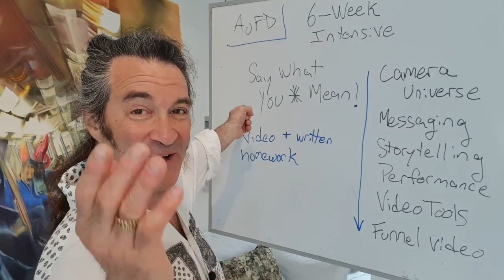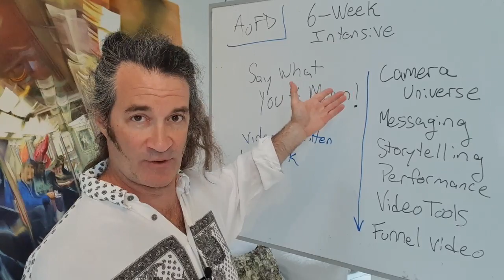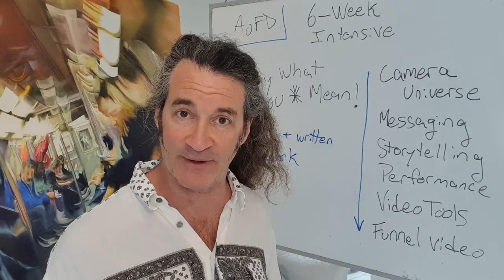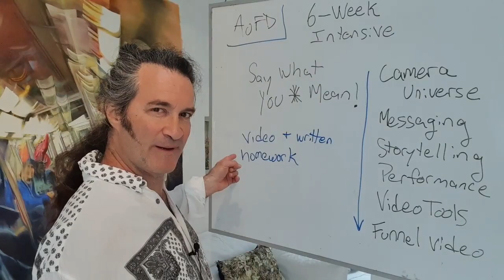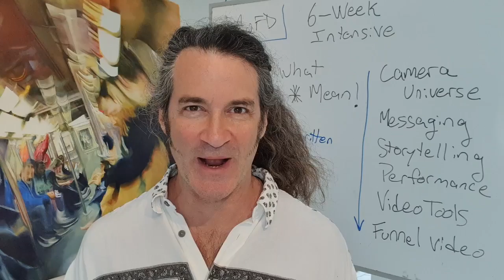6 week course funnel video sm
Face Dancing Video Mastery Intensive program - a 6-week course that gives confidence, control and clarity for all of your video presentation materials